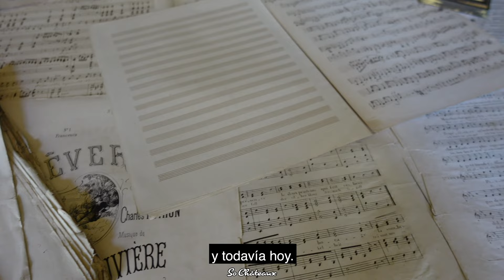Este joven francés compra un castillo. Visita antes de la renovación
En marzo de 2022, Louis Guyot, de 25 años, decidió comprar el Château de Tiregand, ubicado en Dordoña (a pocos kilómetros de Bergerac).

En este video exclusivo, Louis te ofrece un recorrido por su castillo, antes de su primera apertura al público.

Cuenta la historia del castillo y sus dueños, te presenta las diferentes estancias, habla de los trabajos de restauración en curso (y por venir) y explica el innovador formato de visita que está preparando.